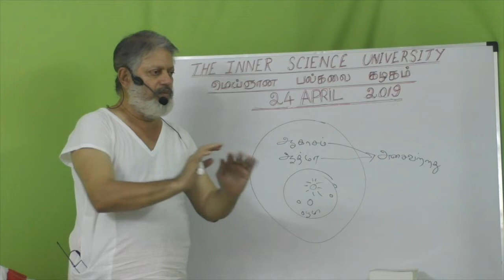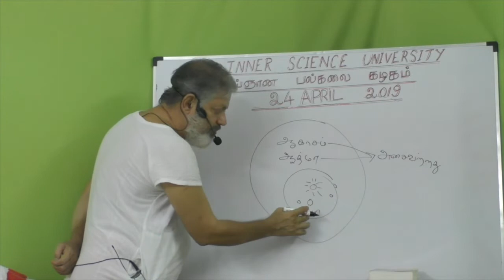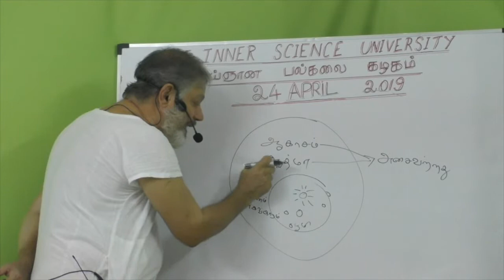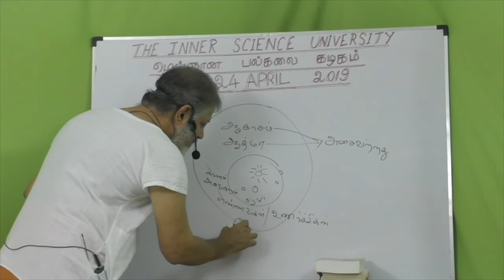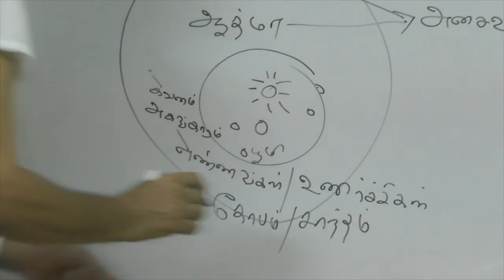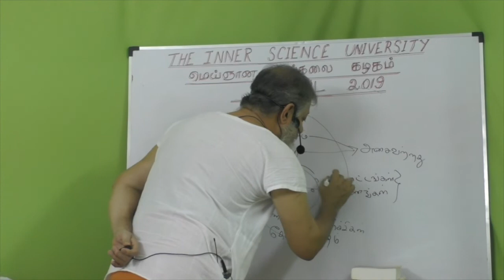(p-20)நானற்ற தியானப் பார்வை நுணுக்கங்கள் Crucial points about the Inner Gaze of I-am-less Meditation